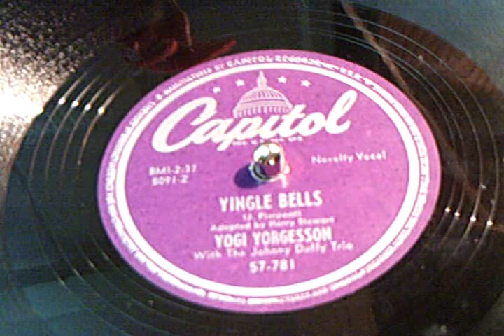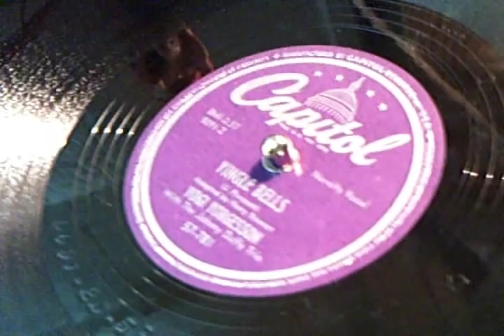Christmas 78's - Yingle Bells - Yogi Yorgesson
Harry Edward Skarbo grew up in Tacoma, but eventually moved to Los Angeles, California in 1931.  To keep from starving, Harry created the character of Yogi Yorgesson, a Swedish-Hindu Spiritualist.  For his routine he used a thick Swedish accent, and his costume was Swedish boots, a Hindu loincloth, a lumberjack shirt and a Hindu turban.  In the late 1930's Harry met and married Gretchen in Chicago, and his career was moving forward.  In the 1950's he dropped the Hindu part of his act, and became just Yogi Yorgesson, the singer and storyteller.  He wrote as well as performed all his material, and performed on both radio and television over the years.

Yogi Yorgesson and Stan Boreson are often confused.  They shared the same style of Swedish comedy, and even today, some of Yogi's songs are listed as performed by Stan Boreson.  Yogi and Stan did become good friends however, and after Yogi's death, Gretchen gave two of Yogi's unpublished works to Stan.

LYRICS:
My wife says to me, Lets not drive the old Coupe;
Hitch up once again the one horse open sleigh.
The horse was awful mad,  If he could talk hed say
Youll be sorry you hitched me to a one horse open sleigh.

Yingle Bells, Yingle bells, yingling all the way
It yust aint like it used to be in the one horse open sleigh.
I should have worn long underwear in that one horse open sleigh.

Dashing through the snow with the cold win in our face
I cant hold the horse, he thinks hes in a race.
He kicks snow on us, it hits us on the chest
I bet that were the coldest Swedes in the whole darn Middle West.

My wife sure hates sleigh bells since she rode that one horse sleigh.
Were too old for riding in a one horse open sleigh.

The night is awful dark, cant see beyond my nose
I cant blink my eyes. My eyeballs must be froze.
I cant hear my wife yell,  I cant see  her face
I guess I must have lost her when we turned at Yohnsons place.

I  nearly caught pneumonia in that one horse open sleigh
I wouldnt make brass monkey ride in a one horse open sleigh!.